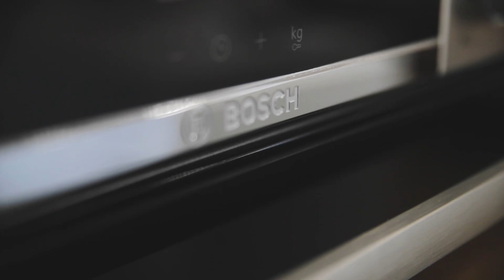19 Herbert Street, Murarrie